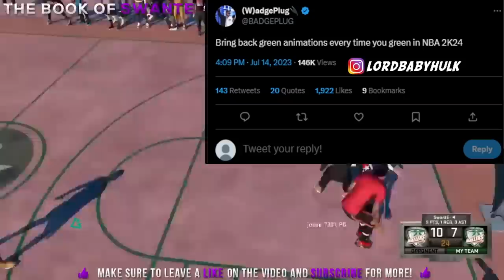KAI CENAT PLAYS HIS FIRST NBA 2K24 GAMES! (ALL CLIPS) EARLY NBA2K24 GAMEPLAY FIRST IMPRESSIONS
KAI CENAT PLAYS HIS FIRST NBA2K24 GAMES! (ALL CLIPS) EARLY NBA 2K24 GAMEPLAY FIRST IMPRESSIONS nba 2k24 kai cenat. nba 2k24 early. nba 2k24 leaked gameplay. nba 2k24 vs nba 2k23. nba 2k24 amp. nba 2k24 instant greens. nba 2k24 green animations. NBA 2K23,2K23,NBA 2K23 CURRENT GEN,nba 2k23 best build,nba 2k23 ps5,nba 2k23 gameplay,best build 2k23,nba 2k23,nba 2k23 best builds